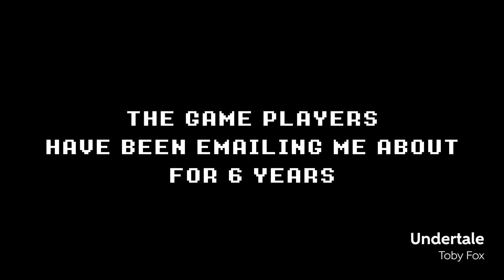Zyba Games Podcast - Ep59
This week we talk about some upcoming games to Xbox Game Pass, new Xbox controllers and gear coming soon, Discord, and no more Xbox Live. Also, we played the cult favorite indie game Undertale by Toby Fox!

Join content creators DeeJayHerro and Yogomi as they discuss gaming and gaming culture surrounding Xbox, Xbox Live, and Xbox Game Pass!